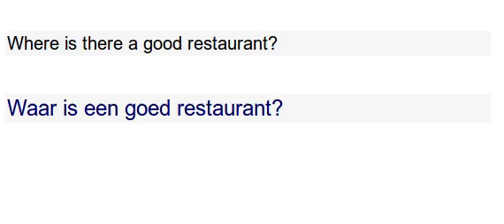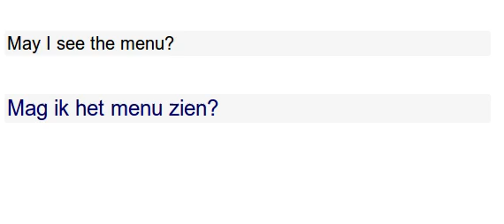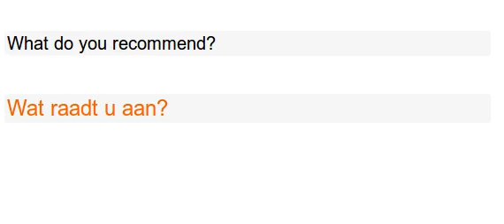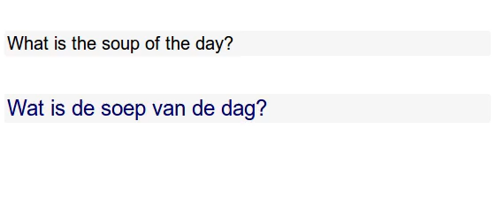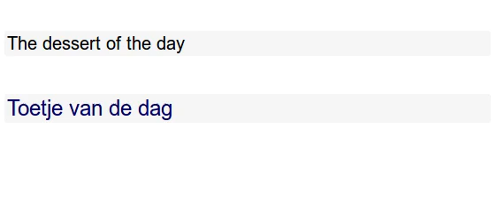Dutch Language/IN THE RESTAURANT 1 /Learn Today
The Netherlands (Listeni/ˈnɛðərləndz/; Dutch: Nederland [ˈneːdərˌlɑnt]) is the main constituent country of the Kingdom of the Netherlands. It is a small, densely populated country, located in Western Europe and with three island territories in the Caribbean.  The European part of the Netherlands borders Germany to the east, Belgium to the south, and the North Sea to the Northwest, sharing maritime borders with Belgium, the United Kingdom and Germany.The largest and most important cities in the Netherlands are Amsterdam, The Hague and Rotterdam. Amsterdam is the country's capital,while The Hague holds the Dutch seat of government and parliament.The port of Rotterdam is the largest port in Europe – as large as the next three largest combined.

The Netherlands' name literally means "Low Countries", influenced by its low land and flat geography, with only about 50% of its land exceeding one metre above sea level.Most of the areas below sea level are man-made. Since the late 16th century, large areas (polders) have been reclaimed from the sea and lakes, amounting to nearly 17% of the country's current land mass.

With a population density of 407 people per km² – 497 if water is excluded – the Netherlands is a very densely populated country for its size. Only Bangladesh, South Korea, and Taiwan have both a larger population and a higher population density. Nevertheless, the Netherlands is the world's second-largest exporter of food and agriculture products, after the United States.This is due to the fertility of the soil and the mild climate.

The Netherlands was one of the first countries in the world to have an elected parliament, and since 1848 it has been governed as a parliamentary democracy and a constitutional monarchy, organised as a unitary state. The Netherlands has a long history of social tolerance and is generally regarded as a liberal country, having legalised abortion, prostitution and euthanasia, while maintaining a progressive drugs policy. In 2001 it became the world's first country to legalise same-sex marriage.

The Netherlands is a founding member of the EU, Eurozone, G-10, NATO, OECD, WTO and a part of the trilateral Benelux economic union. The country is host to the Organisation for the Prohibition of Chemical Weapons and five international courts: the Permanent Court of Arbitration, the International Court of Justice, the International Criminal Tribunal for the Former Yugoslavia, the International Criminal Court and the Special Tribunal for Lebanon. The first four are situated in The Hague, as is the EU's criminal intelligence agency Europol and judicial co-operation agency Eurojust. This has led to the city being dubbed "the world's legal capital".The Netherlands is also a part of the Schengen Area.

The Netherlands has a market-based mixed economy, ranking 17th of 177 countries according to the Index of Economic Freedom.It had the thirteenth-highest per capita income in the world in 2013 according to the International Monetary Fund. In 2013, the United Nations World Happiness Report ranked the Netherlands as the fourth happiest country in the world, reflecting its high quality of life